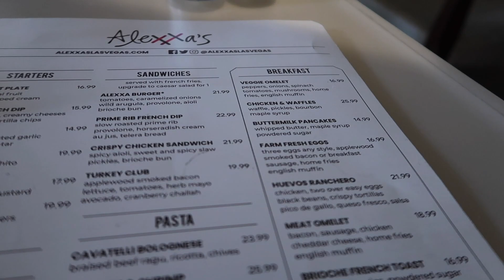WE WENT ON A DATE...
Hey you guys in todays video WE WENT ON A DATE

i went on a date
pappiq
Jaylen girlfriend
relationship advice
best relationship advice
Vlog
my crush